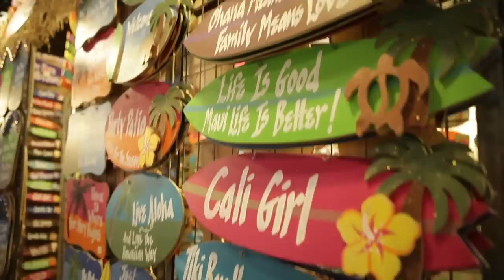2015 Harvest Festival Video